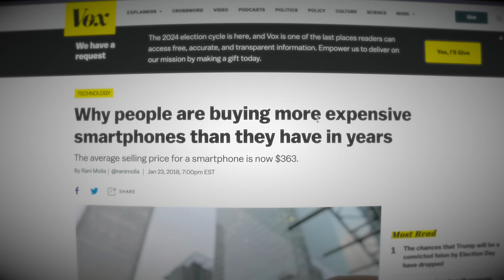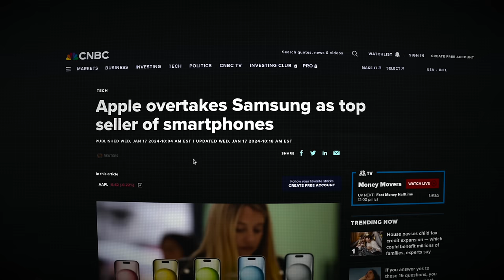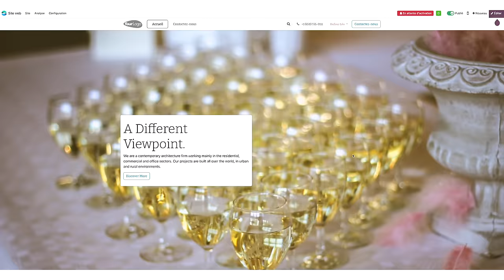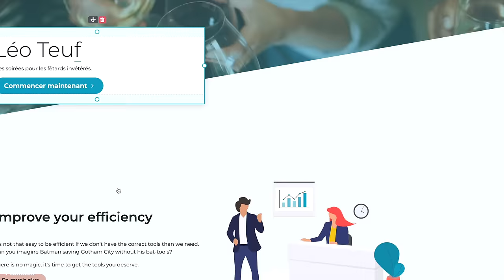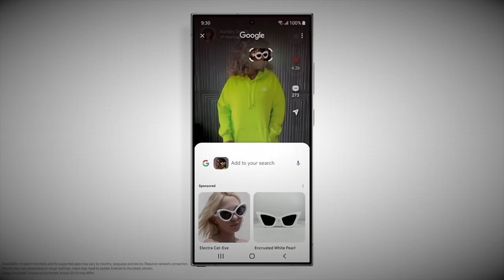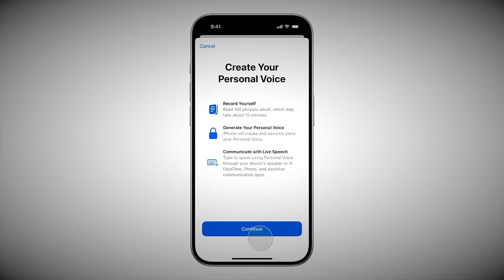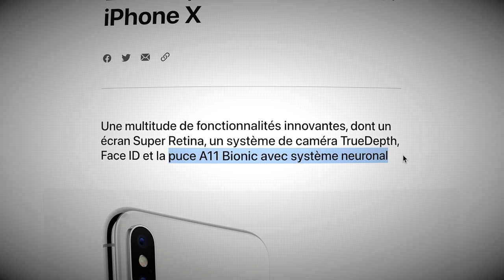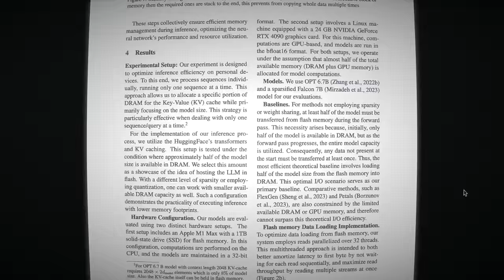Pourquoi Apple pourrait s'effondrer bientôt.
Qu’est-ce qui pourrait faire tomber une boite qui vaut 3000 milliards de dollars ?
Pas grand chose, mais pas grand chose, ça suffit.

Souces notables :

Facebook patents reveal how it intends to cash in on metaverse
Apple Tests ‘Apple GPT,’ Develops Generative AI Tools to Catch OpenAI
For better or worse, Apple is avoiding the AI hype train
Google Update Reveals AI Will Start Reading All Your Private Messages
Apple may be quiet on AI, but it’s also the biggest buyer of AI companies
The AI Wars: Google, Microsoft, and Apple's Battle for AI Assistant Dominance

Chapîtres :

0:00 3000 milliards $
3:24 Produits IA
5:02 Menace
6:16 Silence d'Apple
7:22 La vérité
8:51 Stratégie

Collaboration commerciale rémunérée avec Odoo.